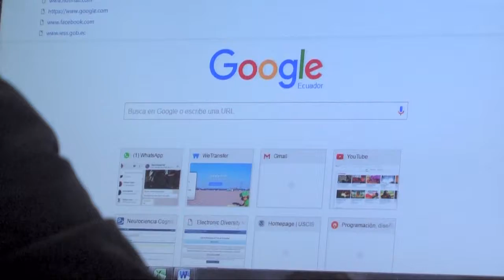Las redes sociales en campaña electoral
Pese a no estar normada en la Ley, el uso de estos medios no está prohibido por el Consejo Nacional Electoral.